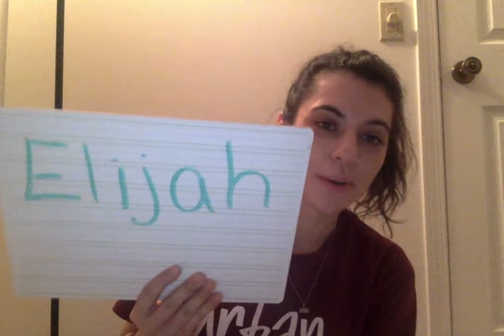Elijah & God's Care- Miss Caruso's Kindergarten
Introducing the prophet Elijah. Elijah talks to King Ahab & Queen Jezebel.